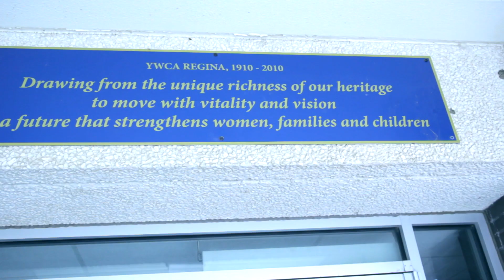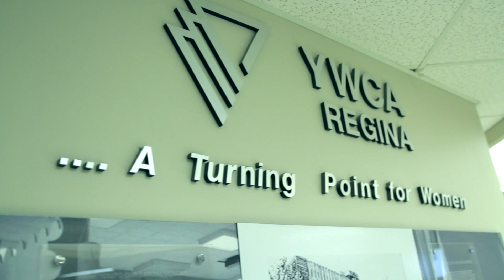YWCA- Business For Good Social Enterprise Competition